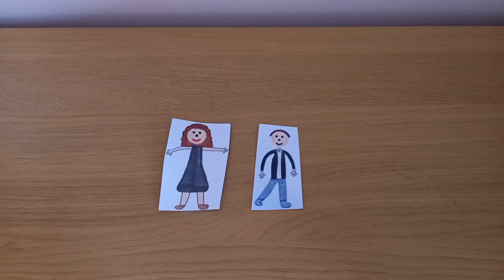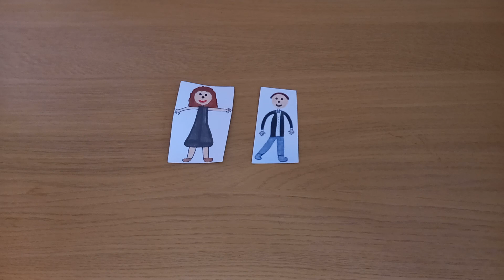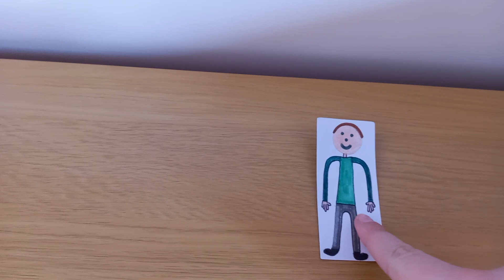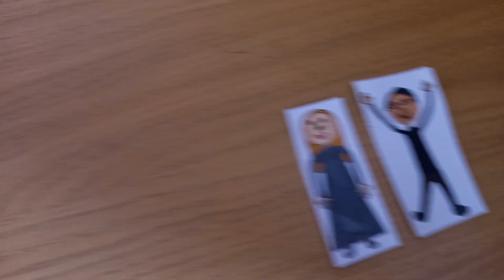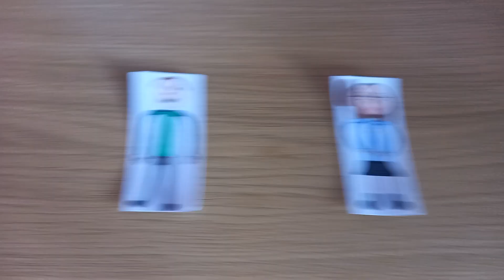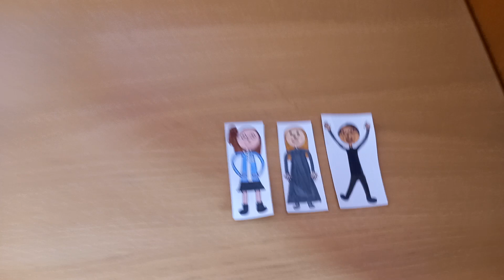Triple dose from the world of entertainment!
Fred Astaire and Ann Miller dance to It Only Happens When I Dance With You. Next, they both join Judy Garland to say thank you to Juliet and William for another fantastic year of pitch-perfect singing, dancing and acting. After that, some of Juliet's near/common friends, including herself, perform a musical version of Without Love from Hairspray. It's one of our favourite musicals of all time!

CalenFosse Easter Special 9:00. Some people are leaving the school at this time of year. Juliet nearly won the heart of her favourite blonde.